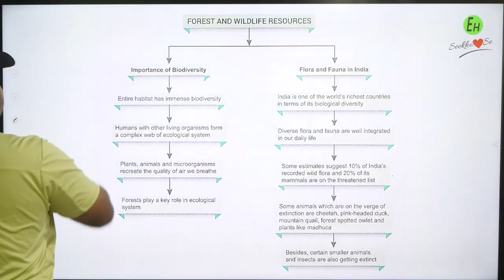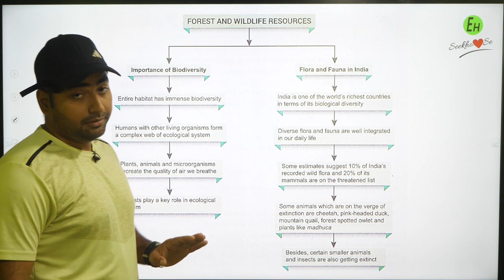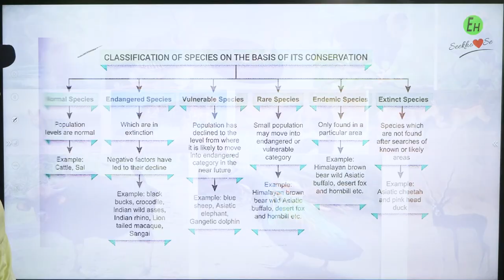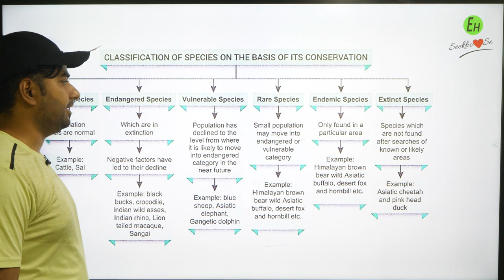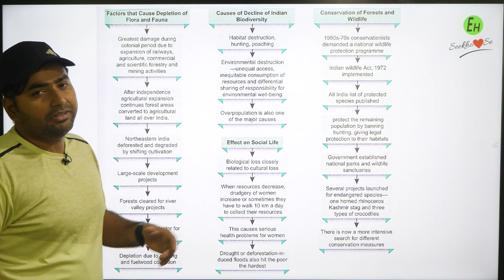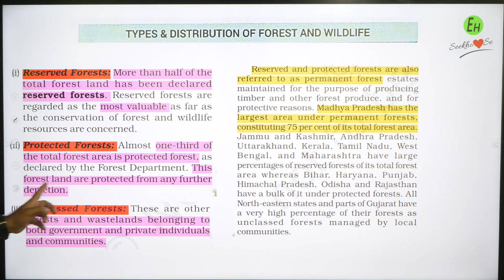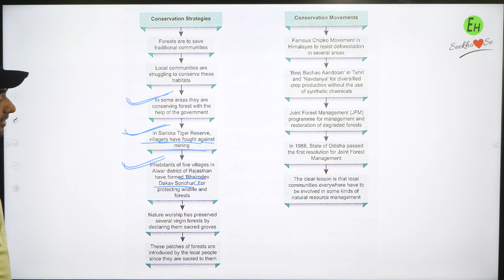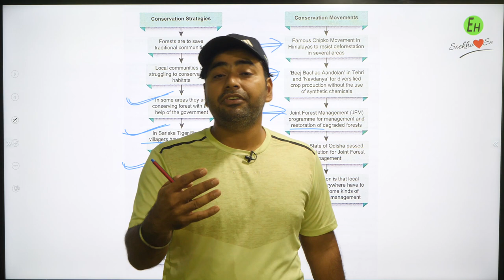FOREST & WILDLIFE RESOURCES || CLASS 10 GEOGRAPHY REVISION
🔥 To Register for All India Offline Preboard -Class 10,

🎯 Edubook CBSE Class 10 For 2023
🔥 Edubook CBSE Class 9 For 2023

Session Details:
✔️ Class:
✔️ Subject: Subject / Sub-Subject
✔️ Master Teacher:
✔️ Session Type: Live/Recorded
✔️ Chapter: {Chapter Name} (Chapter {num})
✔️ Series Name:
✔️ Topic Name: Chapter Name- One Shot Full Chapter Explanation/Revision
✔️ Topics to be Covered:

Session Overview:
In today's session Sanjiv sir in his Target95+ series dives in the subject of chemistry and teaches us CarbonAndItsCompund.

We hope that you will enjoy the session. For more amazing lectures and exam preparation, Join Class {num} Batch (batchname) in the EduHapApp.